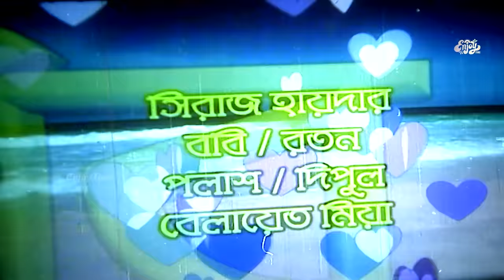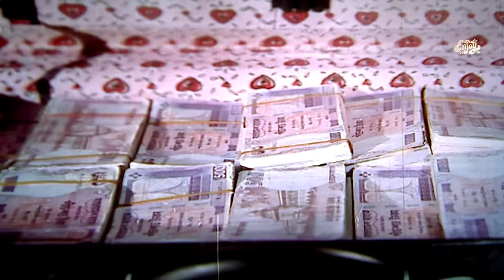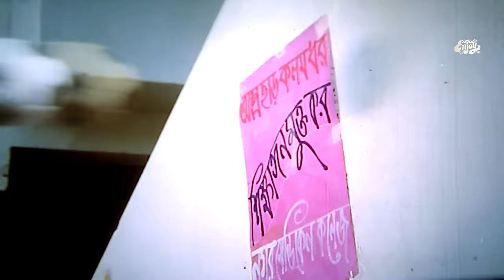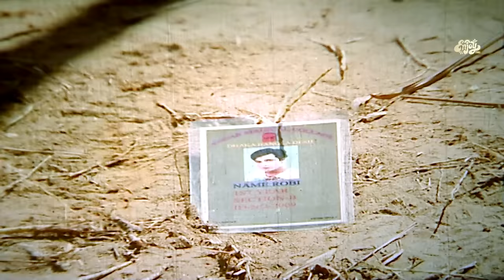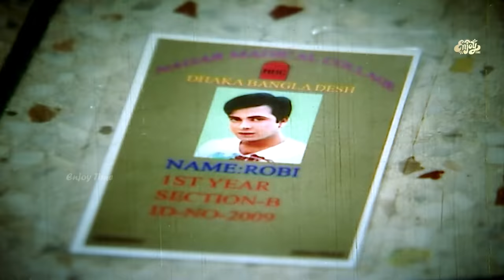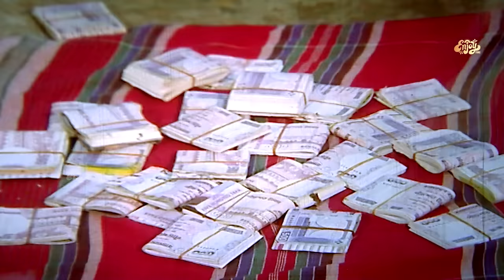Hay Prem Hay Valobasha | হায় প্রেম হায় ভালোবাসা | Shakib Khan | Apu Biswas | Blockbuster Movie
Movie: Hay Prem Hay Valobasha
Star Cast: Shakib Khan | Apu biswas | Misha Showdagor | Aliraaz | Suchorita | Kabila | Roton&Others
Director: Nazrul Islam Khan
Producer: Tanjib Films
Label: Enjoy Time